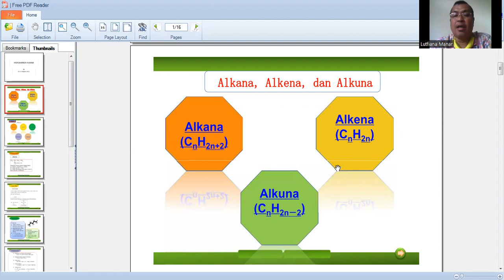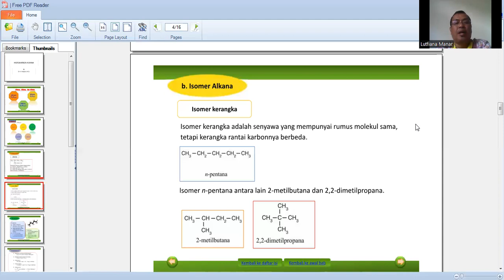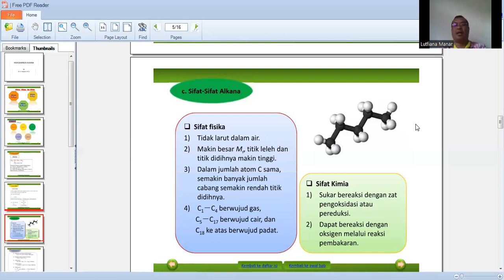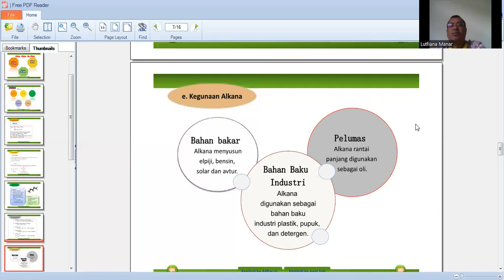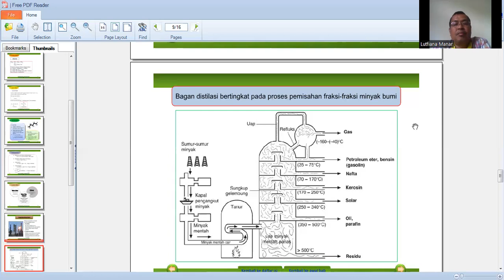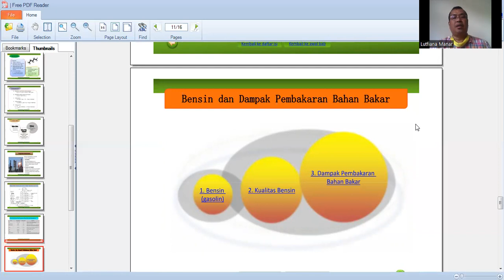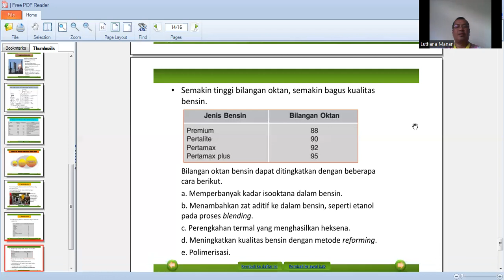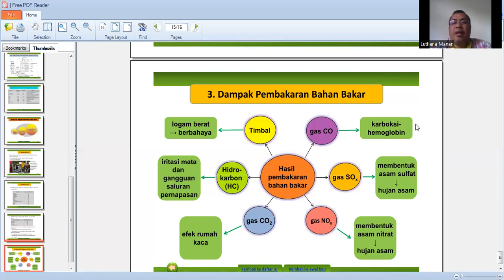Hidrokarbon Alkana : Proses pembuatan Bensin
Vidio ini pembelajaran tentang hidrokarbon Alkana